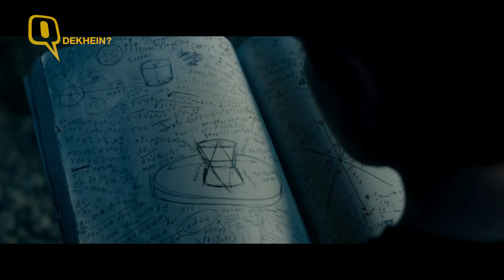Movie Review: Fantastic Four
Fantastic Four starring Miles Teller, Michael B. Jordan, and Kate Mara  is reviewed by Stutee Ghosh.